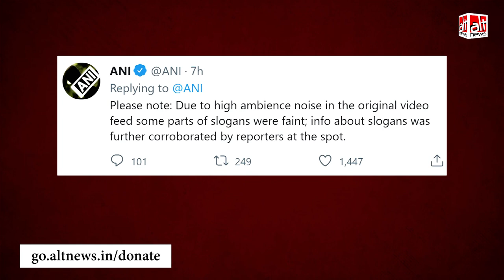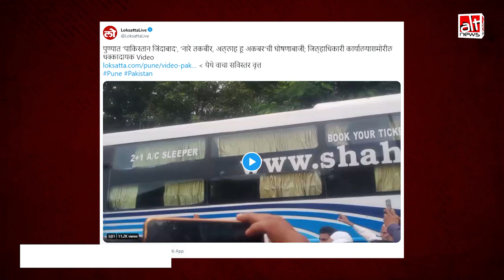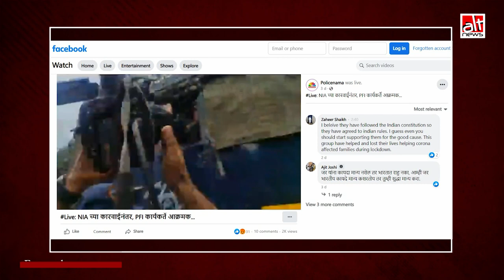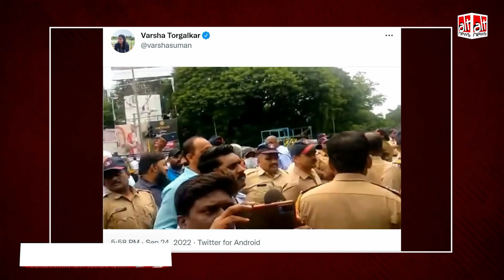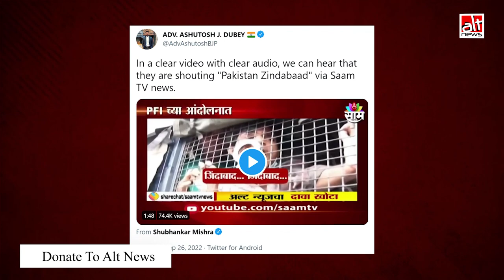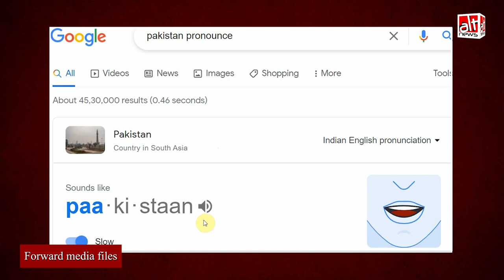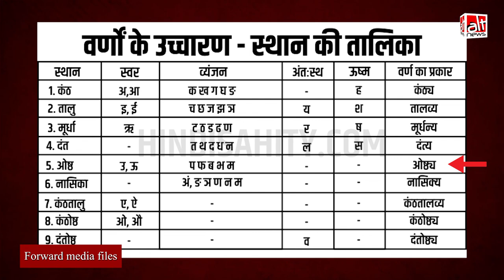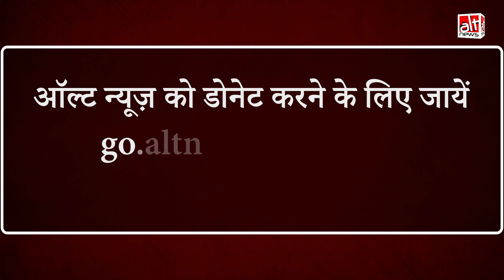क्या PFI प्रदर्शनकारियों ने 'पाकिस्तान ज़िन्दाबाद' के नारे लगाए? मीडिया चैनल्स का दावा ग़लत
Several news outlets and political leaders claimed that pro-Pak slogans were raised during last week’s PFI stir. Analysing multiple clips, Alt News found the claims to be false.